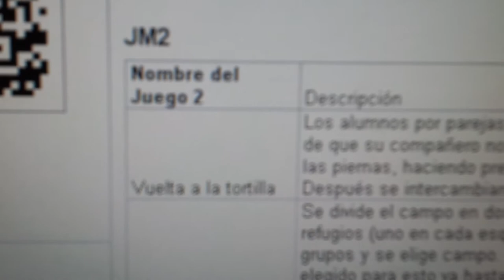20140512 083918_Vuelta a la tortilla Juegos Motores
Vuelta a la tortilla